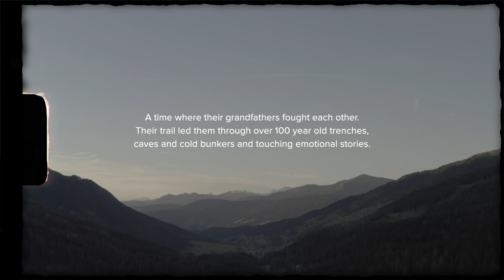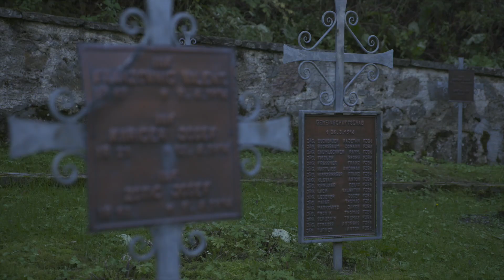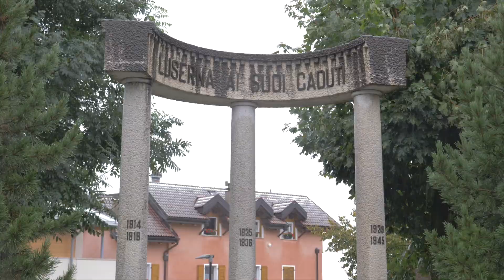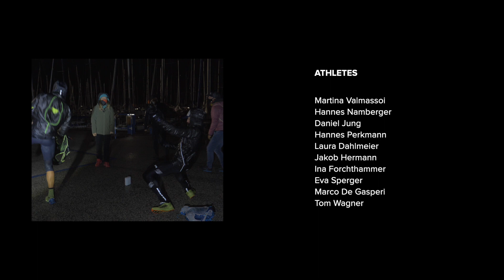Alpfronttrail - Running movie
Konzept and Idea: Philipp Reiter, Harald Wisthaler
Camera: Michael Mair am Tinkhof, Jan Andrea Moroder
Edit: Michael Mair am Tinkhof